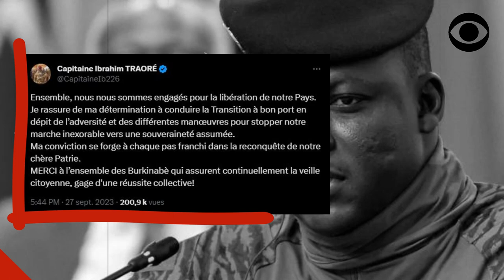TENTATIVE DE COUP D'ÉTAT AU BURKINA FASO: LE MESSAGE DU CAPITAINE IBRAHIM TRAORÉ